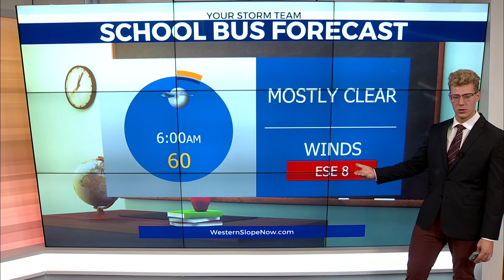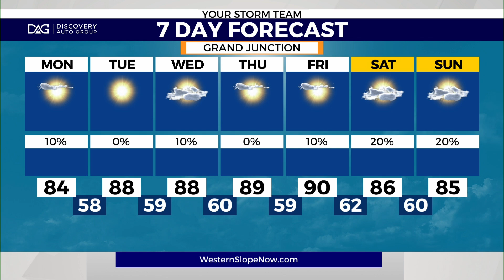Sunshine returns this week with August temperatures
Dry air is pushing into the western slope today. This will remove shower potential this week with more sunshine to increase temperatures.